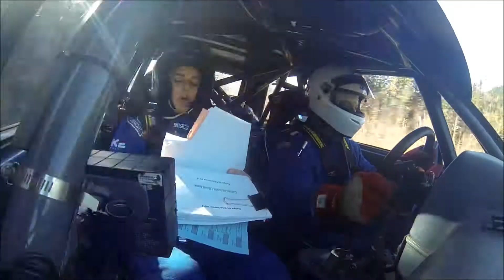Lac aux Sable 1 in